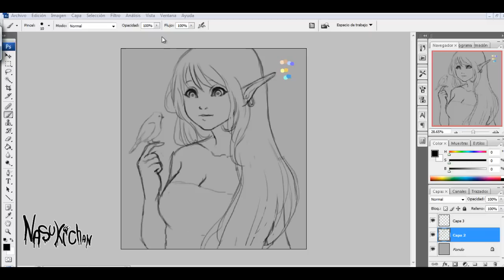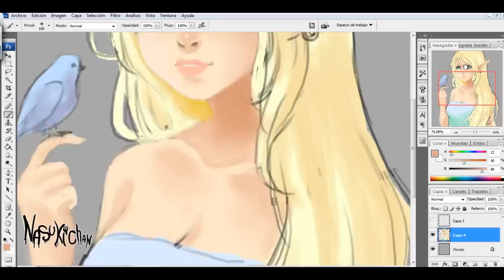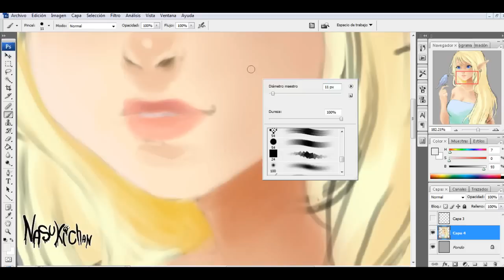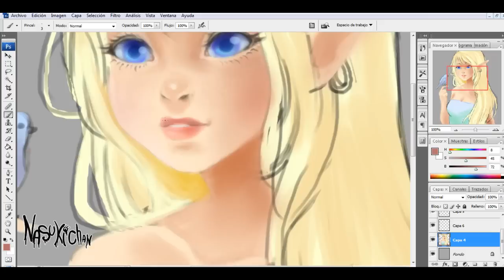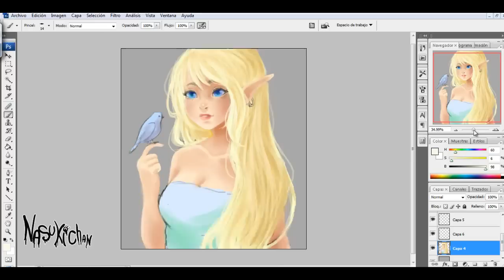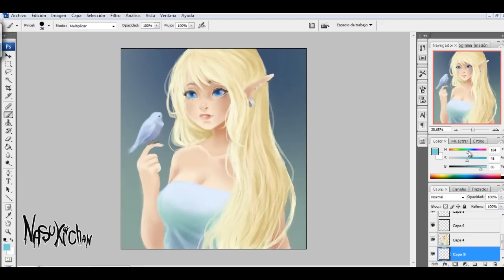Elf - Old drawing redraw [speedpaint]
Rude comments will be removed and blocked. :)

My tablet: Bamboo wacom model mte-450
Programs: photoshop cs3, and camtasia studio 8 for recording.

Music: Bring it up - Silent Partner // Elephants - Huma-Huma